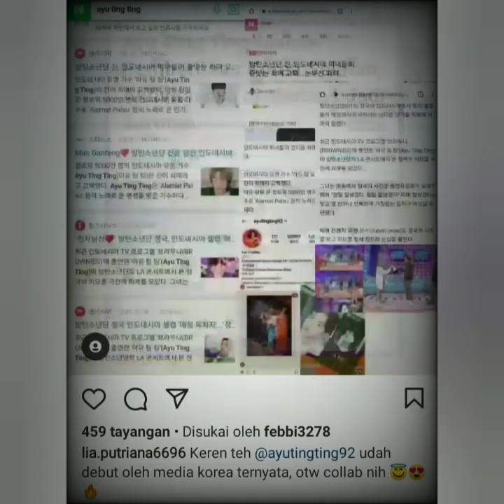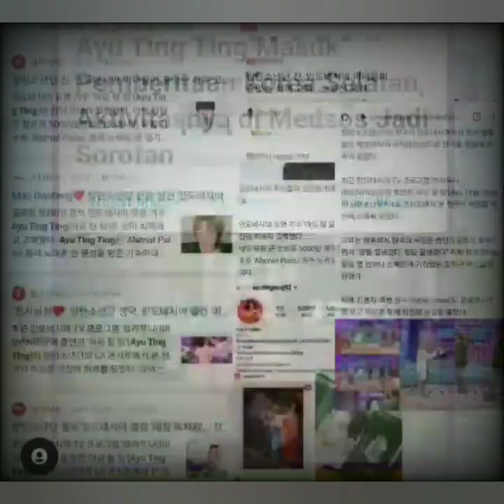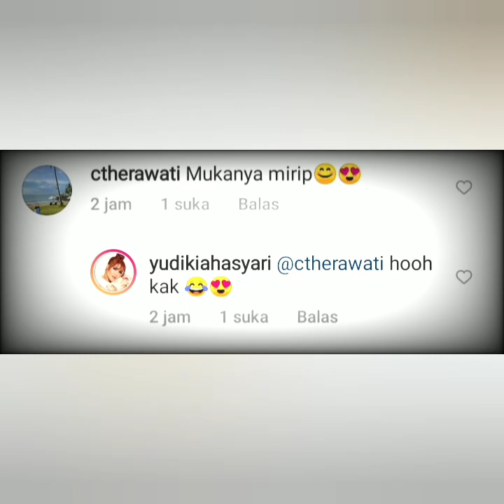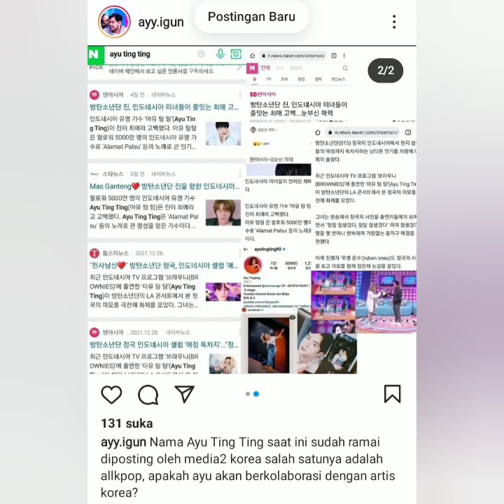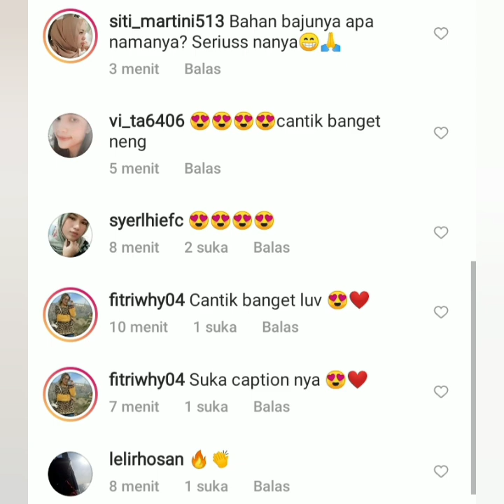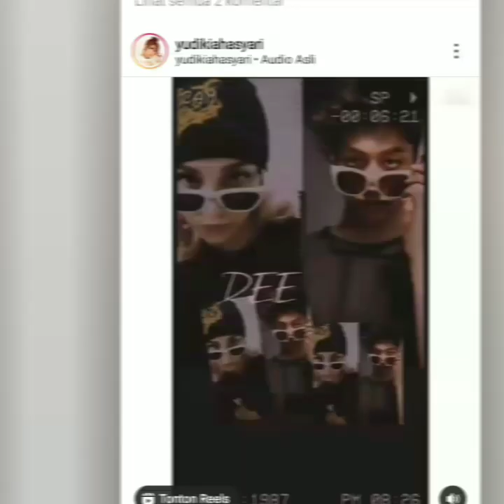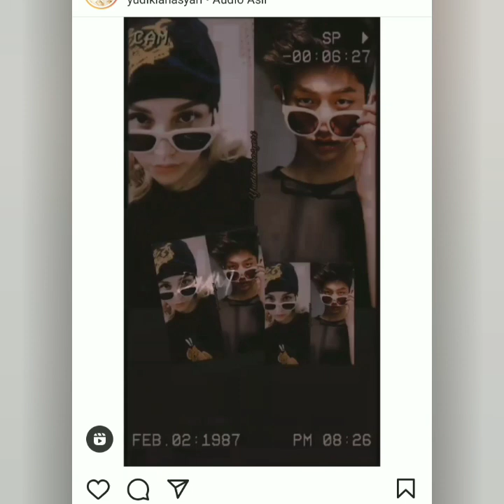Super Heboh, Nama Ayu tingting masuk media Korea Selatan Status igs jadi sorotan